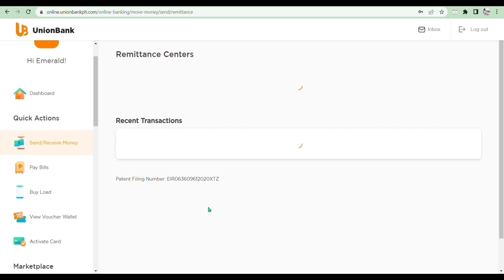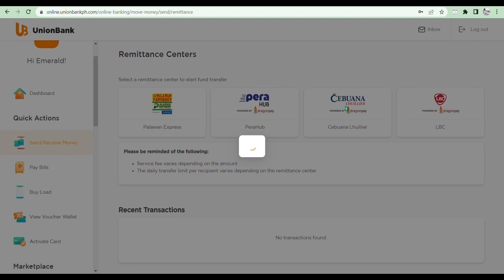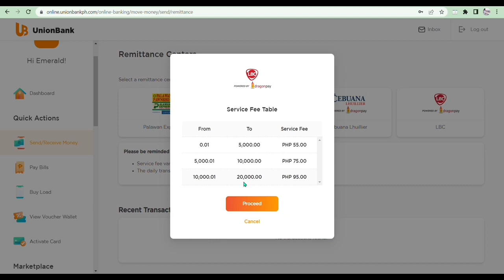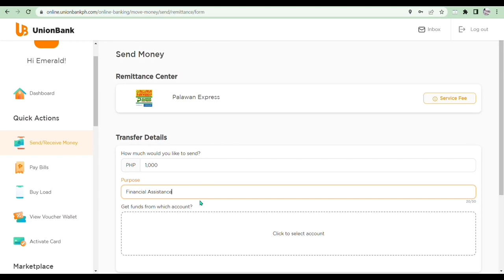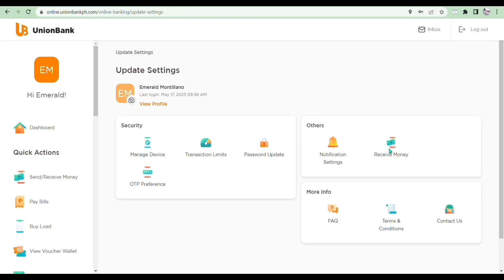HOW TO SEND AND RECEIVE MONEY IN UNIONBANK REMITTANCE CENTER